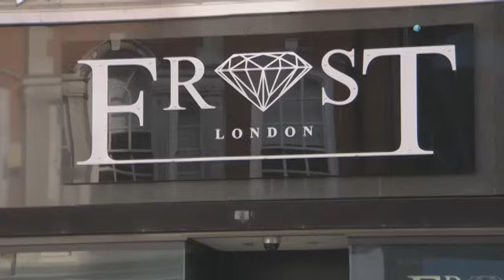Brazalete mágico | Dynamo: Magia imposible | Discovery Latinoamérica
Para impresionar a una bella mujer, Dynamo realiza una ilusión impensable.